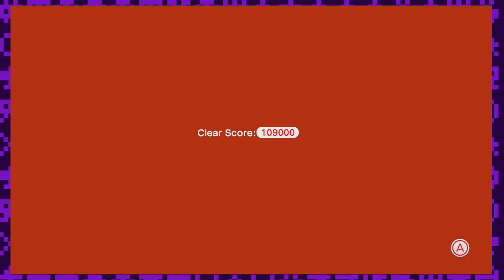Super Mario 3D World - Caveman Toad - #3: Couch Capades: Purple Edition Let's Play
The Geek Level - Couch Capades: Purple Edition

Everyone sing along as Rose, Brandie, and Micheal give crap to Jon as he has to do a Captain Toad leave by himself. Oh and we really do mean sing along because that's what they do is sing Caveman Toad. Check out Super Mario 3D World on Couch Capades: Purple Edition!